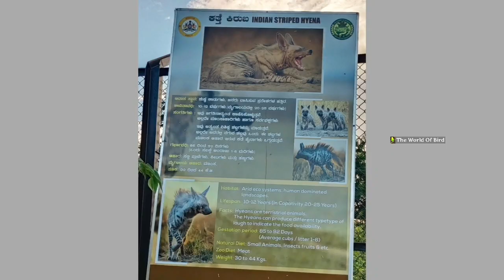INDIAN Striped Hyena--Atal Bihari Vajapayee Zoological Park Near/|/Hampi/|/Hospet-Vijayanagara//